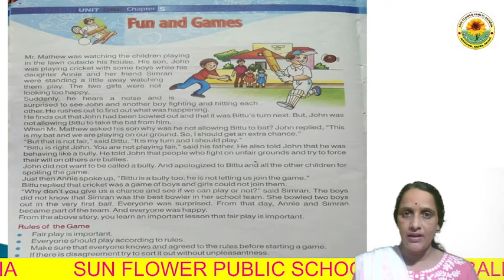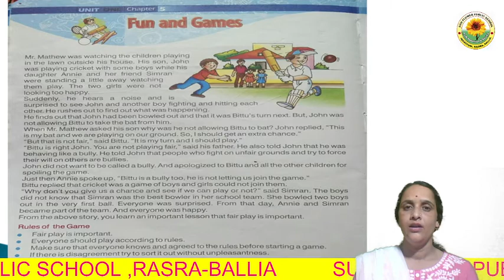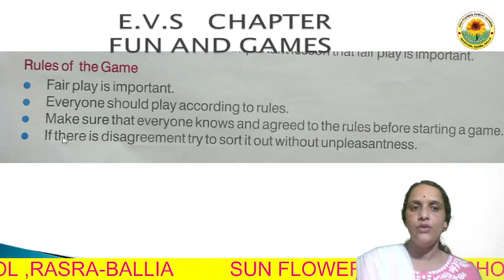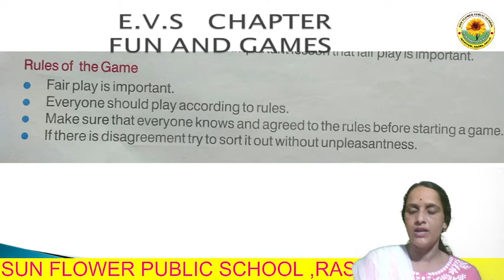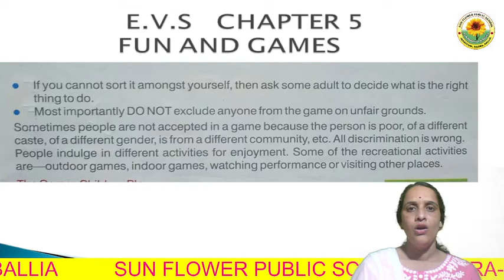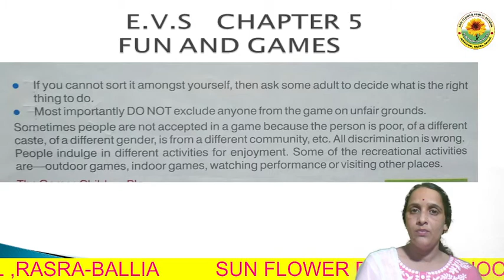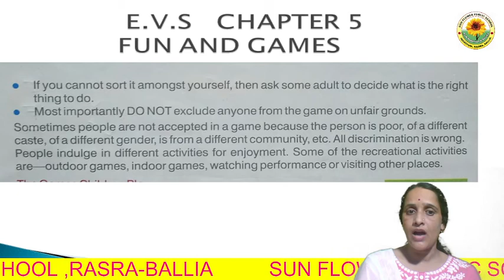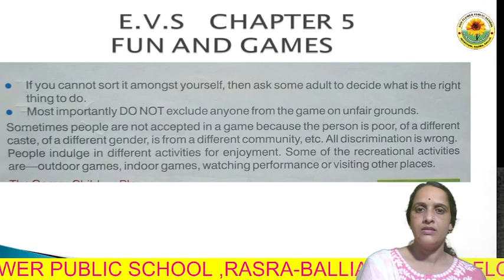class 4 , E.V.S , CHAPTER 5 , FUN AND GAMES